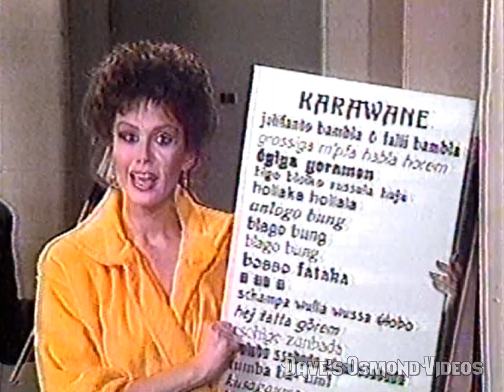Marie Osmond Talks About Dada Sound Poetry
9/29/1985. Marie recites Hugo Ball's Karawane.